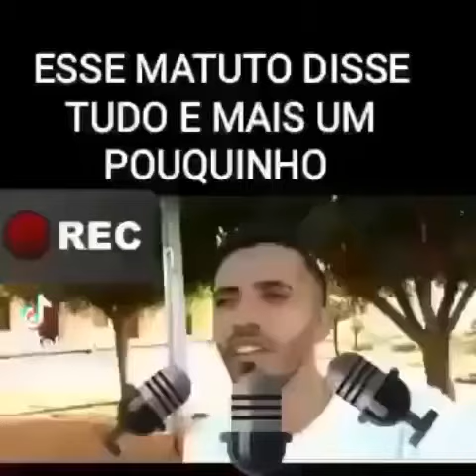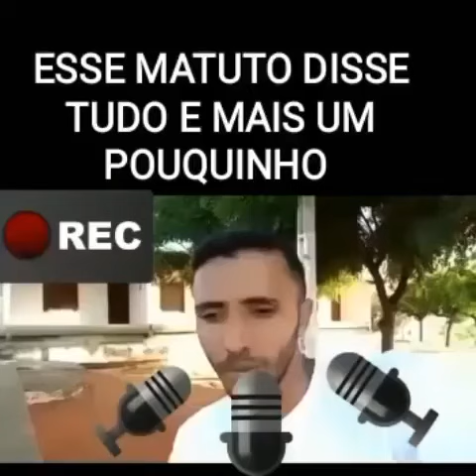Quem concorda com o “matuto” do Ceará, deixa um comentário aqui 👇